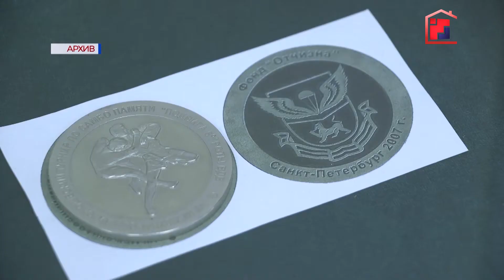В России могут быть разработаны дополнительные меры поддержки учреждений культуры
Речь идёт о театрах, кинозалах, музеях и других объектах, которые сейчас закрыты или работают с ограничениями в связи со сложной эпидемиологической ситуацией. Говорить о восстановлении их функционирования в штатном режиме пока рано. Тем не менее, как отмечают эксперты показатели реализации нацпроекта «Культура» почти не пострадали, большинство критериев были выполнены еще в первом квартале года.